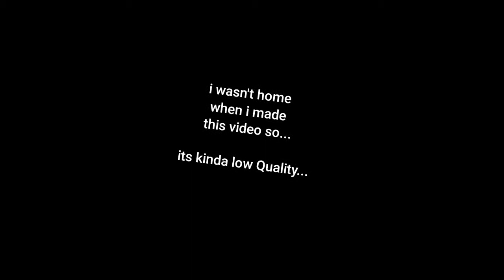We Broke Into A House(again?!)STORYTIME| IT'S SNAKHO !!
So We Broke into a House!!
Kinda didnt really...we were accused, but enjoy this Storytime...
My neighbour is real hectic thou!

Just Comment "Did you see that spider in the corner" just for Jokes✌🏽

LIKE A SAVAGE!!

What I Use:
Kinemaster Premium
Ear phones
A Window